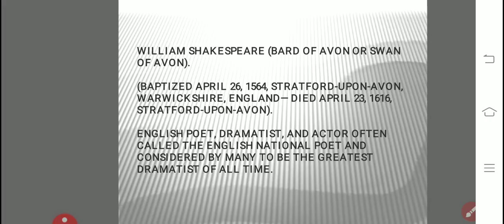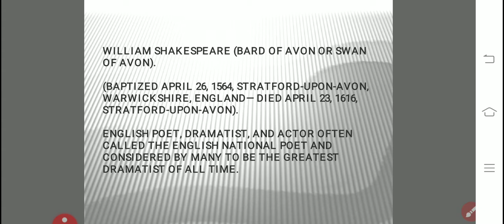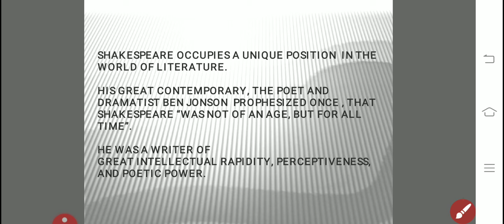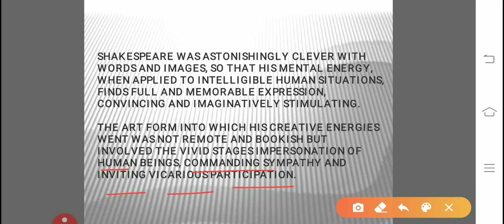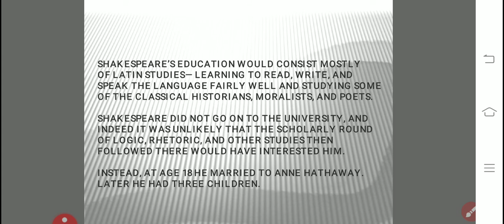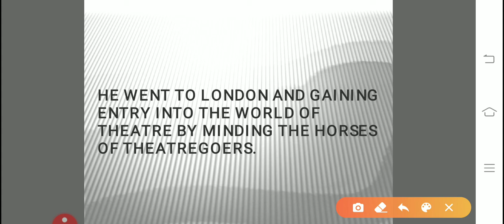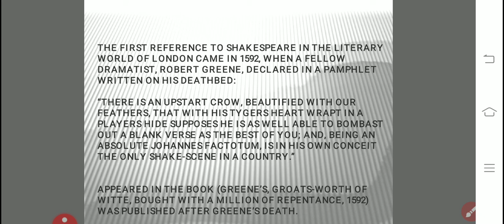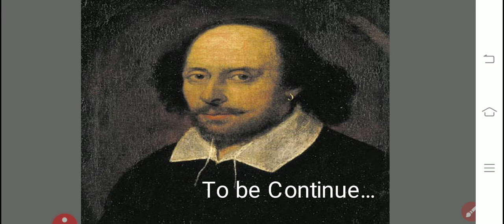English Literature | L-20 | British Drama| William Shakespeare| Short Biography |NTA- NET (UGC)...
William Shakespeare
Short Biography
Part-1

British Drama
| "DRAMA" UNIT-I |
English Literature
For
NTA NET (JRF)
A detailed description of the topic.

On Wednesday and Thursday-

English Literature for NTA-NET (UGC JRF) and Lecturer,

Edward II
(A Drama)
By
Christopher Marlowe
(Complete discussion of the drama)

British Drama
| "DRAMA" UNIT-I |
English Literature
For
NTA NET (JRF)